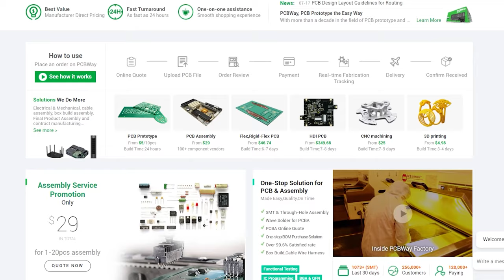Como Criei um Circuito Profissional a Partir de uma Gambiarra!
Transformar uma ideia inicial, às vezes improvisada, em um circuito eletrônico profissional é uma arte que venho aperfeiçoando ao longo dos últimos cinco anos como engenheira de computação. Neste vídeo, compartilho como levo meus projetos do protótipo à produção final, passando por cada etapa importante para garantir qualidade e eficiência. Se você quer entender como elevar seus projetos e aprender com a experiência prática, este vídeo é para você!

LINKS
mesa de solda aquecida
desencapador de fios
estacao de solda
matriz led endereçavel
mini caixa organizadora
led ws2812f
pinças anti estática
bancada suporte placa